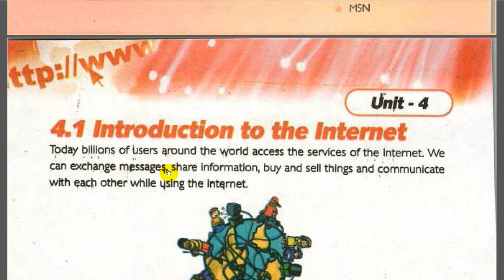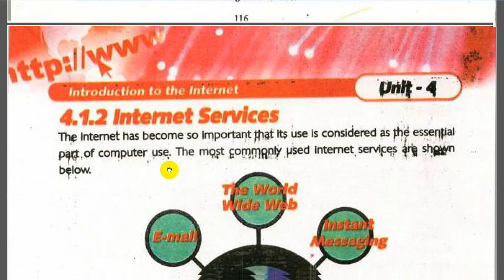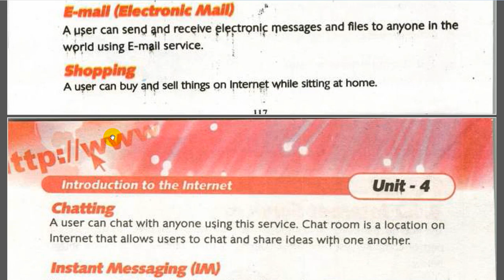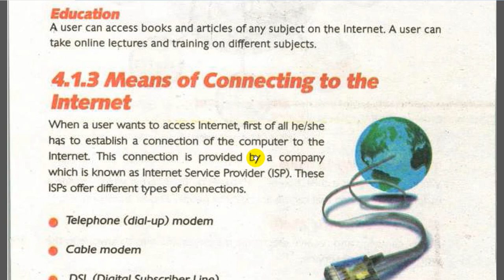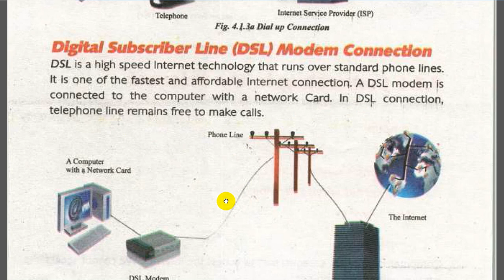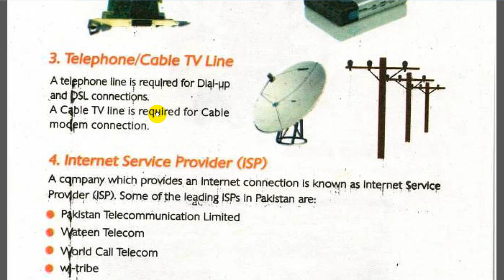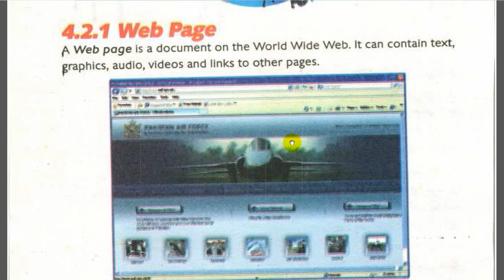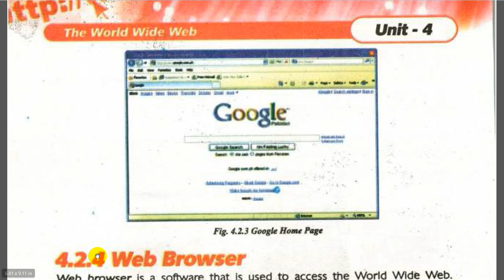Class 6 Computer Lec 4 by Sir Furqan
Sir Furqan Ali | Subject: Computer Lecture 4 | Ch #4 | Class 6th | July 2020